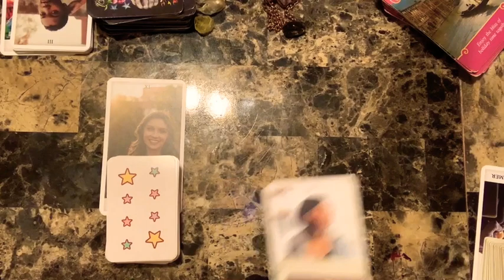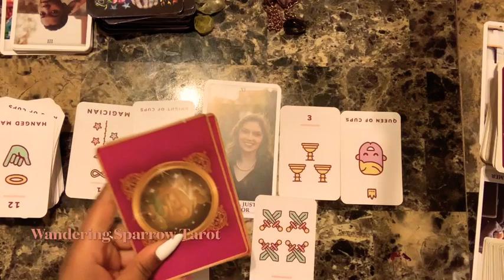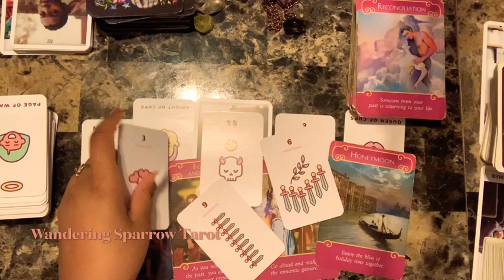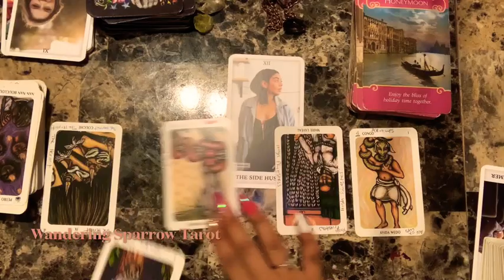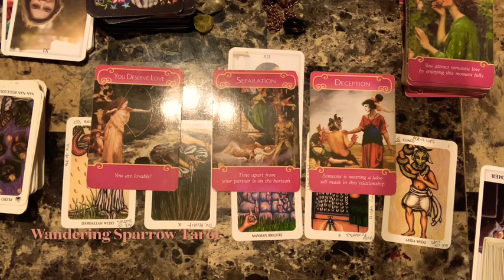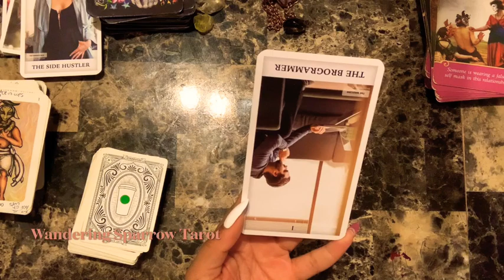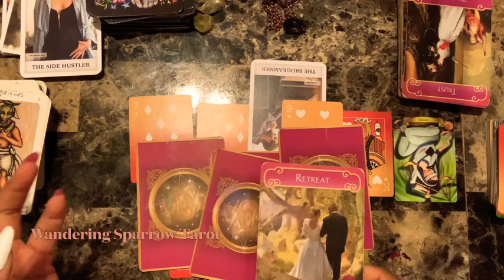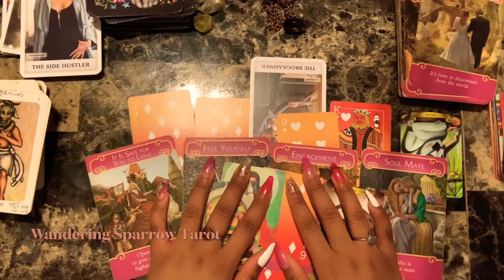What Do They Secretly Want You To Know? 🔮 PICK A CARD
⏳Time Stamps

(1)01:29
(2)10:30
(3)20:53